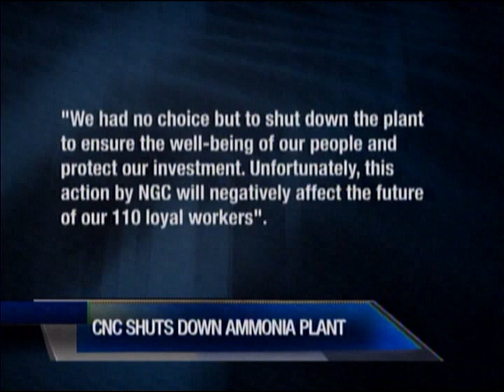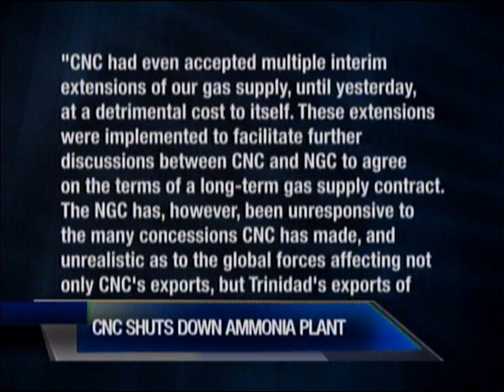400 Workers Out Of Jobs Caribbean Nitrogen Company Shuts Down Ammonia Plant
The Caribbean Nitrogen Company (CNC) has shut down its Ammonia Plant at the Point Lisas Industrial Estate affecting some 400 workers.